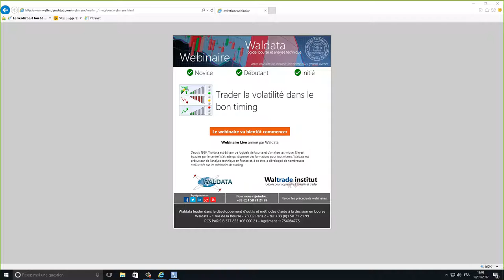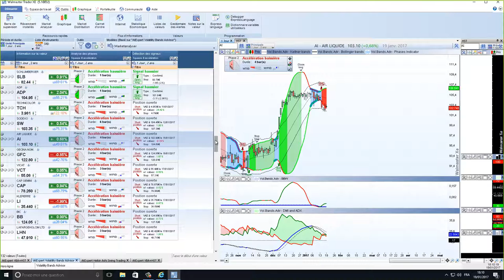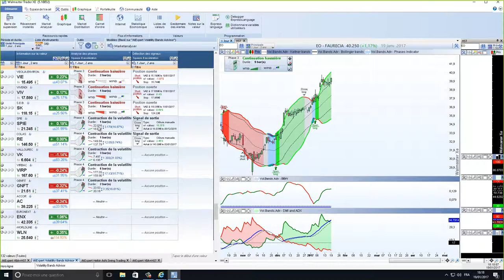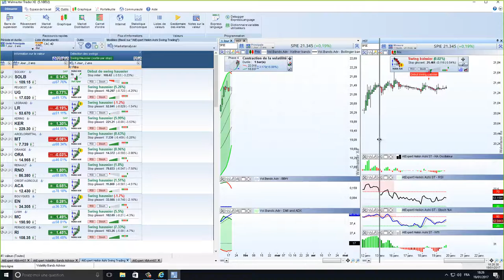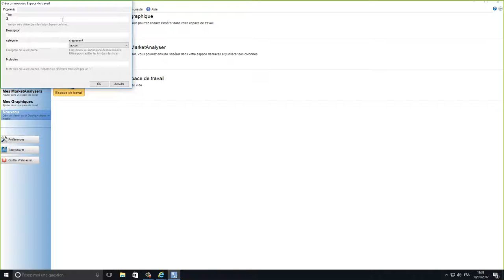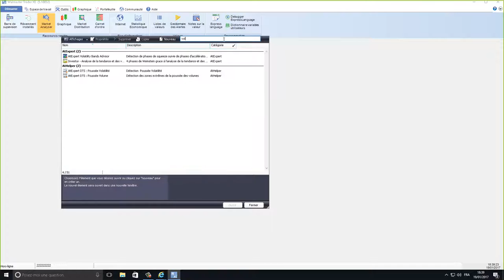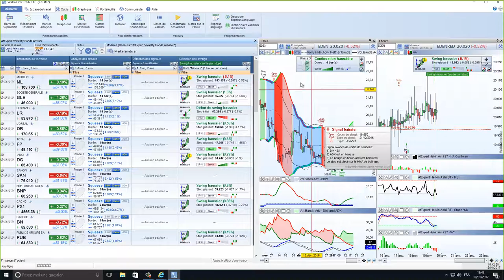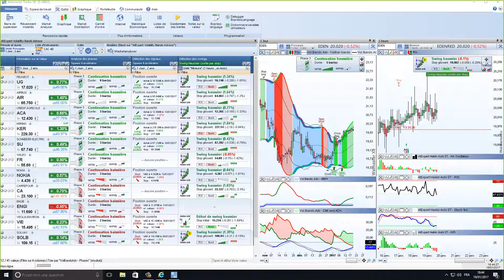Trader la volatilité dans le bon timing